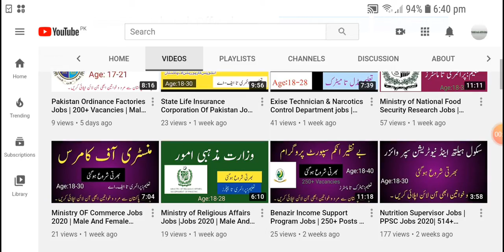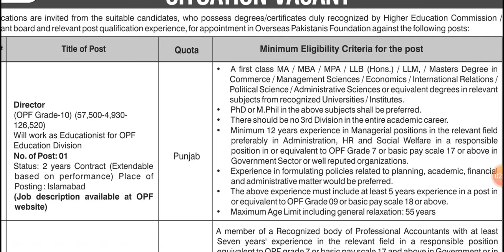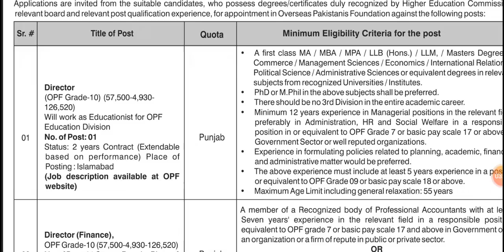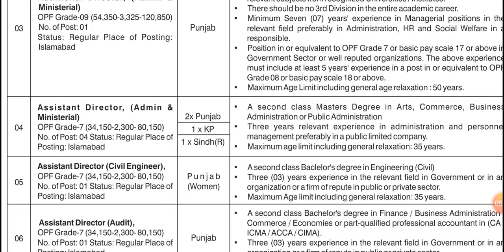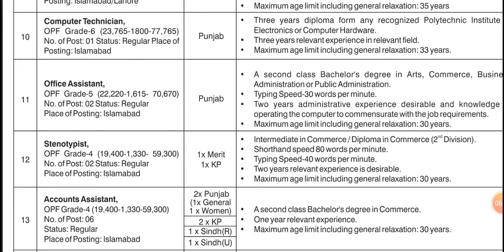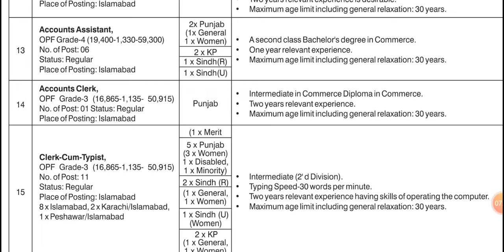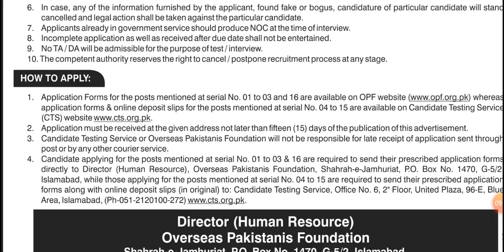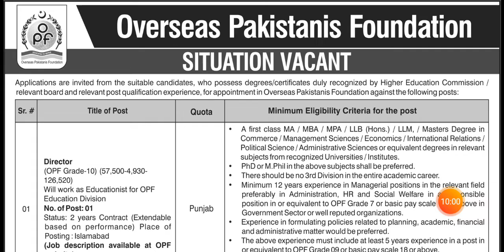Overseas Foundation Pakistan Jobs | Male & Female Apply Now | Jobs 2020 | Jobspak Official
Hi Friends,,
In this Video we Inform about Today jobs in Pakistan.
Government of Pakistan announced various posts in Overseas Foundation Pakistan.

We inform about
Latest jobs Adds,
Preparation ,
Interviews preparation,
Current affairs
 and
Many other information of Ppsc,Fpsc,CSS and ISSB exams and interviews.
We offered experts opinion about all competitive exams.
About Best interview for competitive exams.
FOR
Successful Future
and
Get Latest Information about jobs. 👈👈👈